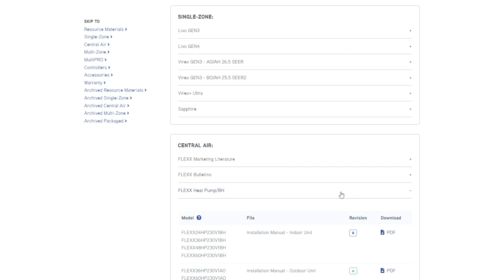Faster Installs with the FLEXX Quick Start Guide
Tired of digging through manuals on the job site for that one piece of information you need? Then check out the FLEXX Quick Start Guide from GREE USA. Our newly developed guide includes everything you need to get started quickly and efficiently. We've included dip switch settings and explanations for both the outdoor unit and blower, as well as notes on cold weather startups and installation tips that will save you time. Plus, our charging chart does the math for you when calculating your additional refrigerant charge.

Find the Quick Start Guide on greecomfort.com under FLEXX Heat Pump BH documents, and FLEXX your muscles on an installation made even easier.